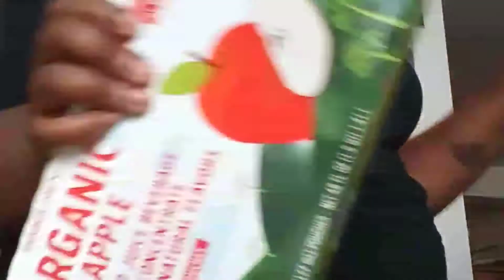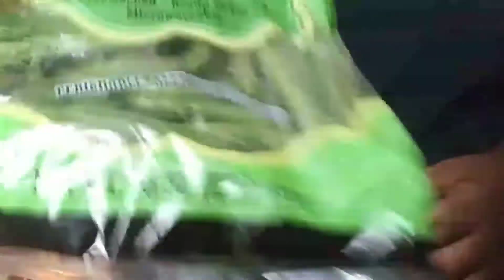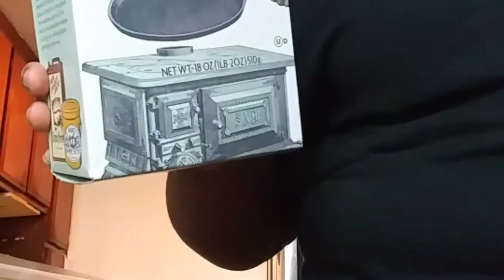Trader Joe's grocery haul